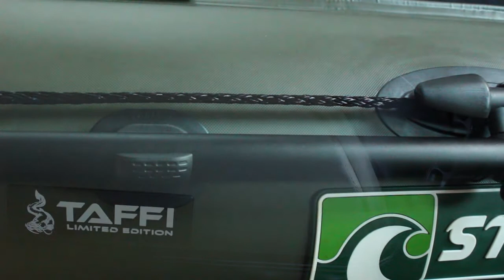Sturm "TAFFI Limited Edition" - Aufbau und Kurzvorstellung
Willkommen zu einer kurzen Vorstellung und einer ausführlichen Aufbauanleitung des Schlauchbootes Sturm "TAFFI" der Firma Sturmex. Ein Schlauchboot zusammen mit Michael "Taffi" Tafferner speziell entwickelt für Wels- und Karpfenangler.